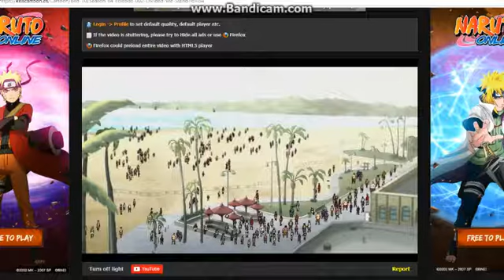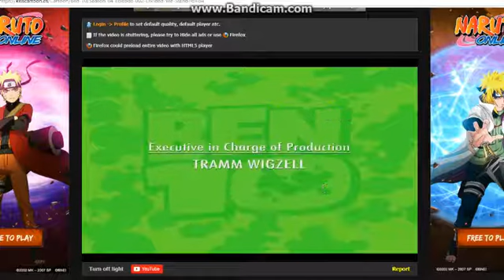Episode 04x02 "Divided We Stand" End Credits